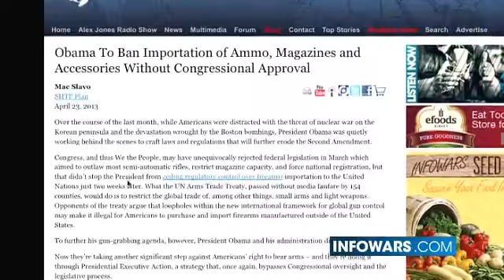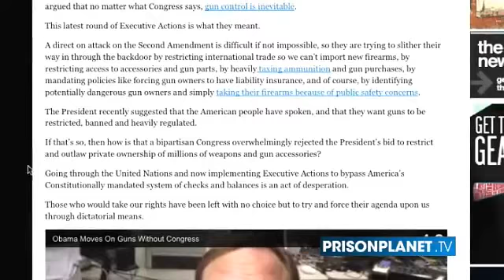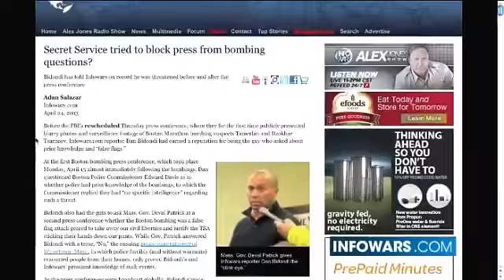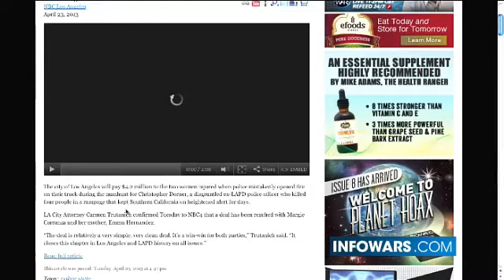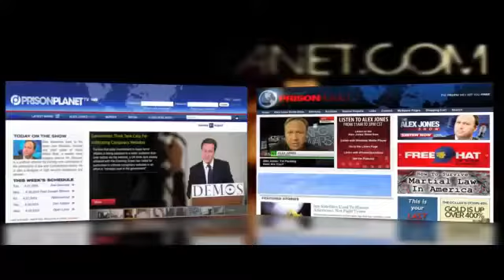Is Bidondi scared of the Secret Service ? HELL NO !!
Obama To Ban Importation of Ammo, Magazines and Accessories Without Congressional Approval